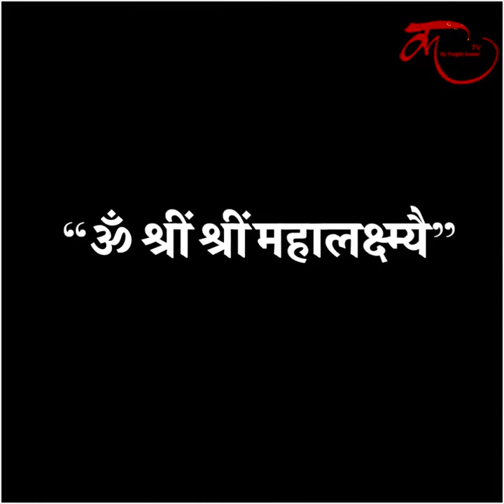मां लक्ष्मी की कृपा पाने के लिए शुक्रवार को जरूर खाएं ये एक चीज़